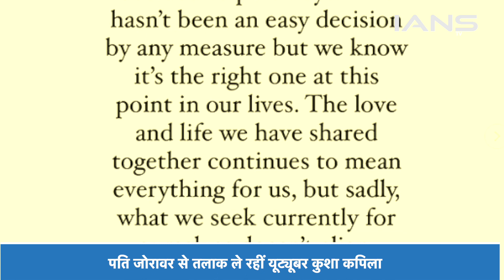कुशा कपिला ने शादी के 6 साल बाद पति जोरावर अहलूवालिया से लिया तलाक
बॉलीवुड अभिनेत्री , कंटेंट क्रिएटर और सोशल मीडिया इन्फ्लुएंसर कुशा कपिला कल अपने पति जोरावर सिंह अहलूवालिया से अलग होने की  announcement  के बाद से सुर्खियों में आ गईं हैं I